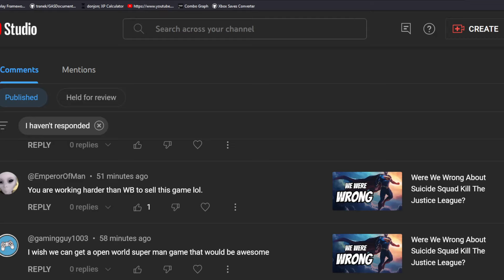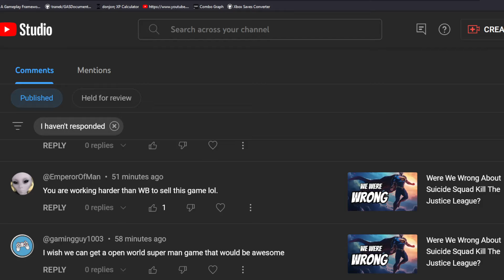Suicide Squad Kill The Justice League - Shill Alert!